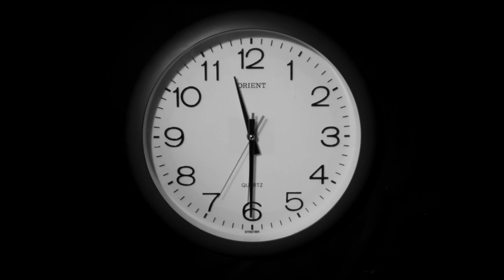[Music] 솔비(Solbi) - 겟백(Get Back)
솔비 - 겟백
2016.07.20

back back back
I wanna get back
back back
야이야이야
겁 없던 그 때로
I was cool cool
담고 싶어 get bag bag
야이야이야
떠날거야이야
솔직했던 생각들을
사람들은 비웃곤 했지
당당했어 crush
정답은 없으니까
도시 속에 외계인이
돼버린거야
점점점 외로워지고
점점점 미쳐만가고
점점점 혼자가 되어가
back back back
back back
야이야이야
겁 없던 그 때로
야이야이야
떠날거야이야
꿋꿋했던 진실과 fake
가식 없는 세상이 존재할까
엘사처럼 꽁꽁
얼어버린 세상을
마법처럼 마음대로 녹여봐
점점점 세상을 알고
점점점 어른이 되고
점점점 자유를 느껴봐
back back back
I wanna get back back back
야이야이야
떠날거야이야
back back back
흘러버린 시간
간직하고 싶어
오늘은 HOT
담고 싶어 get back back
어제의 날 향해
소리치고 싶어

작곡 우연주
작사 솔비
편곡 Flash Finger
발매사 : (주) 다날엔터테인먼트
기획사 : (주) 엠에이피크루